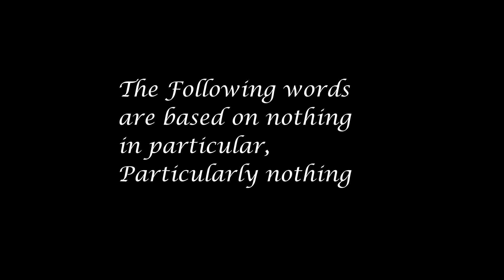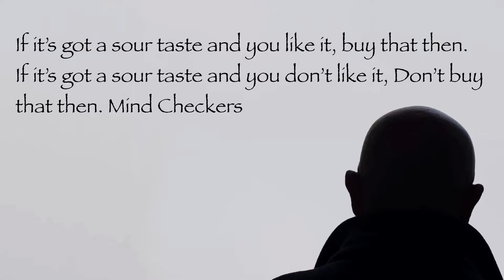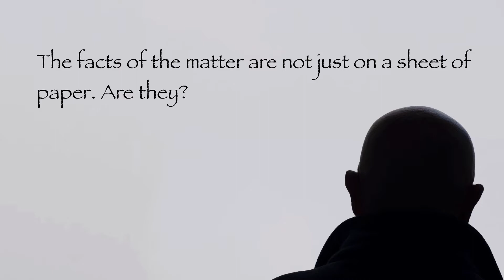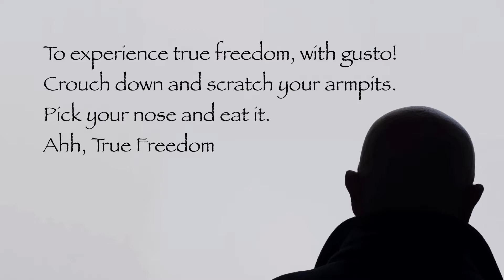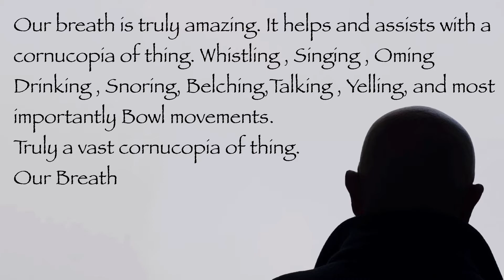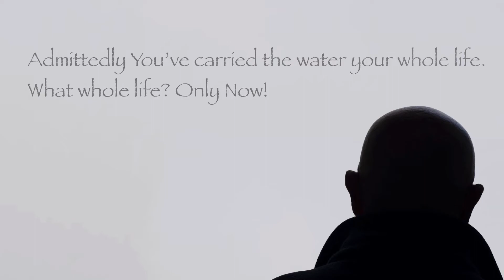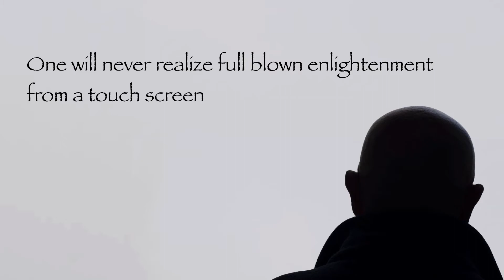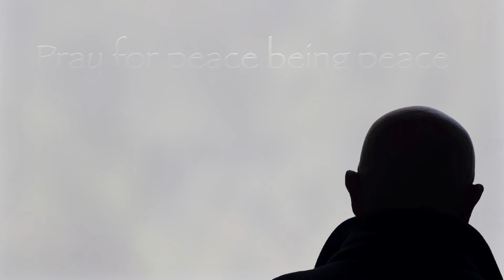Bonobo Youtube Channel Seven